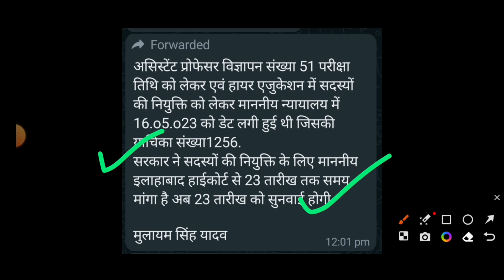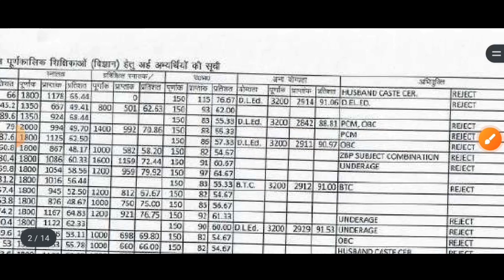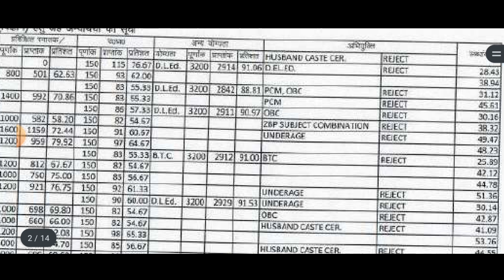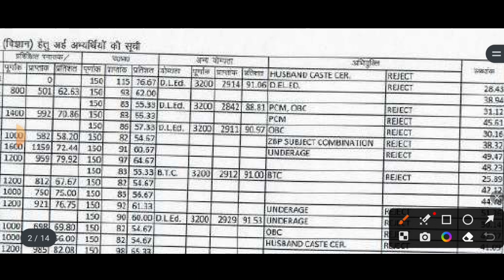23 मई तक सदस्यों की नियुक्ती | पुराना आयोग | KGBV List जारी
23 मई तक सदस्यों की नियुक्ती | पुराना आयोग | KGBV List जारी

UP TGT PGT फ्री प्रैक्टिस सेट प्रीवीयस इयर पेपर के लिए जुड़े टेलीग्राम चैनल से 👇